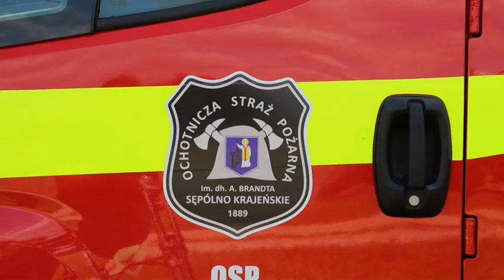Przywitanie nowego wozu Iveco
Ochotnicza Straż Pożarna im. Aleksandra Brandta w Sępólnie Krajeńskim